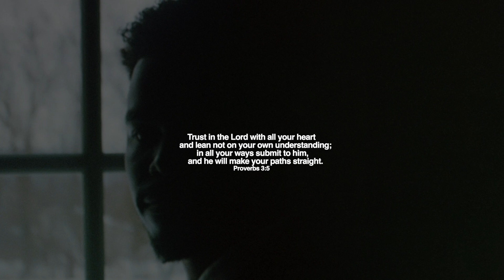SIV & Moflo Music - All I Need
SIV & Moflo Music have come together for an exciting new single titled 'All I Need'.